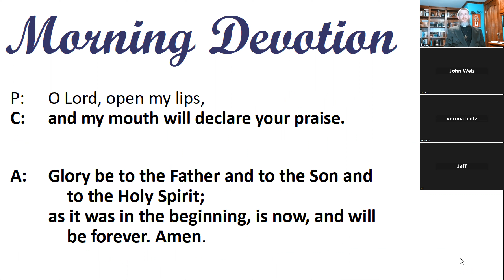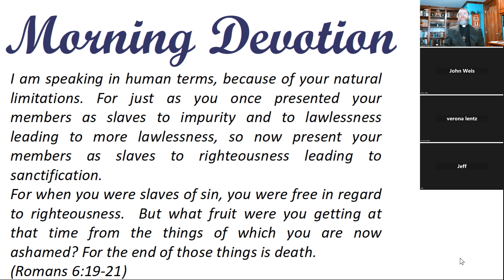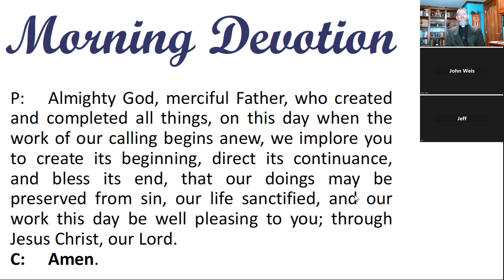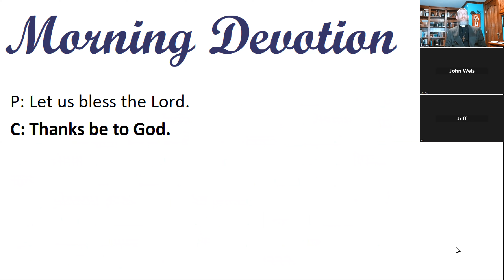Morning Devotion -- "For the end of those things is death. "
Romans 6:19-21